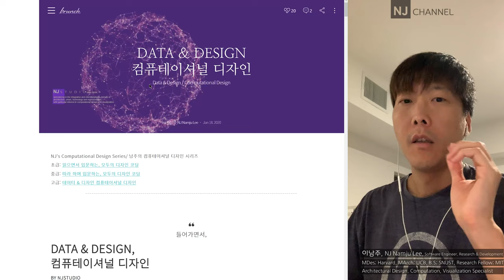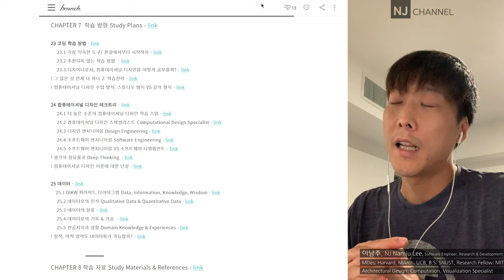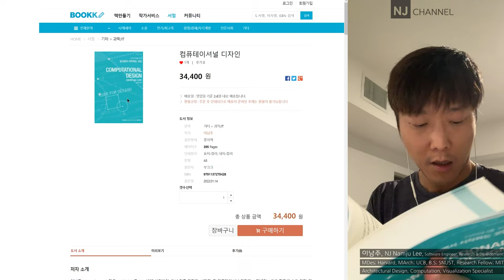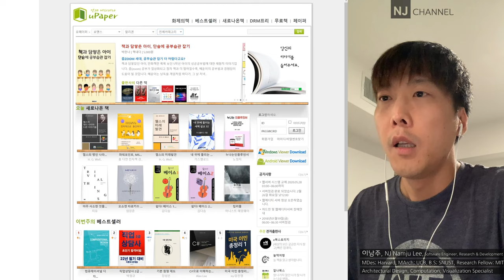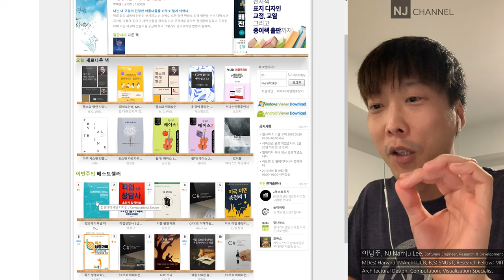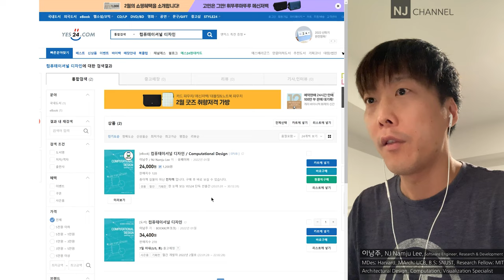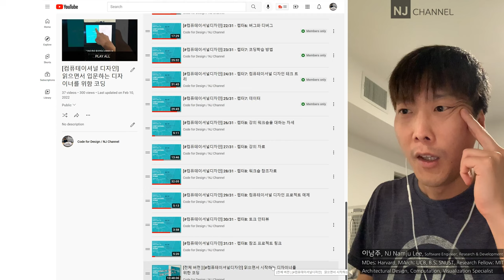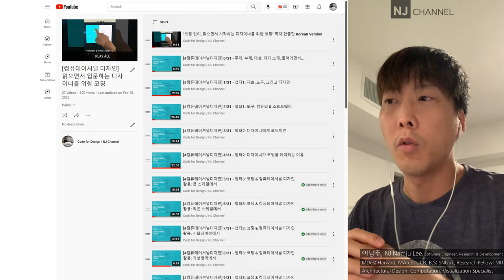[컴퓨테이셔널디자인] 01 책 소개, 뒷이야기, 개인 출판의 이유, 종이책, 전자책, 오디오(비디오)책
00:00 - 컴퓨테이셔널 디자인 책 소개
00:10 - 배경 설명

01:57 - 소개 비디오 시작
02:25 - 네이버 책

02:55 - 부크크
03:20 - 종이책 가격에 대해 그리고 책의 목적
04:10 - 뒷 이야기
05:27 - 개인 출판의 이유
06:54 - 전자책
07:32 - 전자책 가격에 대해

08:45 - 오디오(비디오) 북

10:03 - 플레이리스트의 역할
12:16 - 질문, 반복해서 보기를 권해요